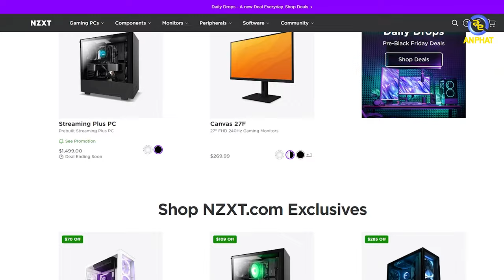NZXT H5 - Lựa chọn đáng để cân nhắc nếu bạn thích đơn giản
Quạt được cài đặt sẵn ở phía dưới bảng điều khiển bên trong được thiết kế góc cạnh để làm mát GPU
Mặt trước bằng kính cường lực và bộ điều khiển RGB tích hợp
Bảng điều khiển trên cùng được đục lỗ cung cấp hệ thống thông gió tối ưu
Hệ thống quản lý cáp trực quan với các kênh, móc và dây đai rộng
Quyền truy cập không cần công cụ vào bảng mặt trước và mặt bên
Mặt trước hỗ trợ 2 quạt x 140mm hoặc bộ tản nhiệt 280mm
Bảng điều khiển phía trên hỗ trợ tối đa 2 quạt x 120mm hoặc bộ tản nhiệt 240mm
Bao gồm hai quạt F140 RGB được cài đặt sẵn và một quạt F120Q

✩ Showroom 1: 49 Thái Hà - Đống Đa - Hà Nội
✩ Showroom 2: 151 Lê Thanh Nghị - Hai Bà Trưng - Hà Nội
✩ Showroom 3: 63 Trần Thái Tông - Phường Dịch Vọng - Cầu Giấy - Hà Nội
★ Showroom 4: 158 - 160 Lý Thường Kiệt - Quận 10 - TPHCM
★ Showroom 5: 84T/14 Trần Đình Xu - P. Cô Giang - Q. 1 - TPHCM
★ Showroom 6: 330-332 Võ Văn Tần, Phường 5, Q.3, TPHCM
✩ Showroom 7: Số 4 Nguyễn Văn Cừ - Ninh Xá - Thành phố Bắc Ninh
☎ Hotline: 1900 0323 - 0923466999